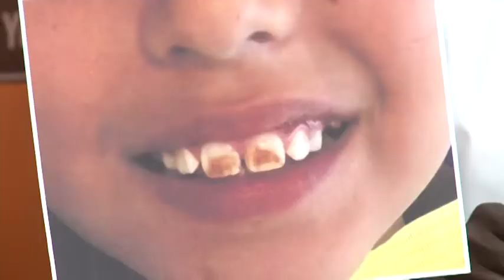Mario Hernández Director El Charco del Ingenio y Dr Cedric McMillan Cirujano Dentista